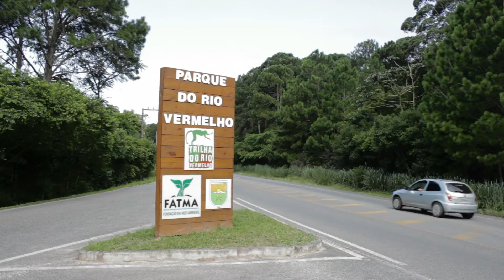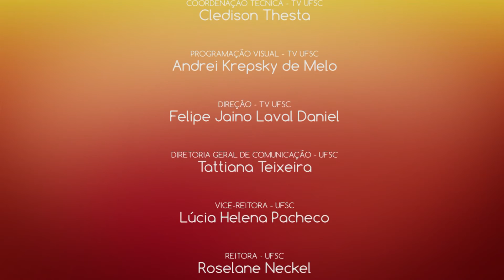Estação | Verão - Parque Estadual do Rio Vermelho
O Parque Estadual do Rio Vermelho está localizado na costa leste da Ilha de Santa Catarina, no município de Florianópolis.

O parque foi criado com o objetivo de conservar amostras de Mata Atlântica, conservar a vegetação de restinga, conservar a fauna associada ao domínio da Mata Atlântica, manter o equilíbrio do complexo hídrico da região, propiciar ações de recuperação dos ecossistemas alterados e proporcionar a realização de pesquisas científicas e a visitação pública.